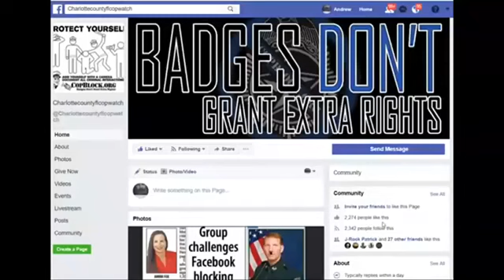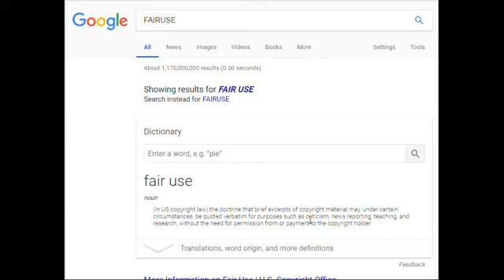THE STATE ATTORNEY GET CHARLOTTE COUNTY SHERIFF JACOB HAWKINS ILLEGAL INVESTIGATION ON ME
CHARLOTTE COUNTY COPWATCH ON FACEBOOK